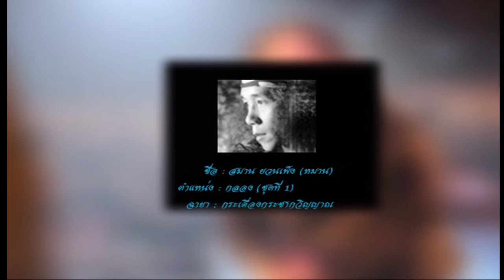คุยข่าวเล่าเพลง คอนเสิร์ตการกุศล"เพื่อผู้พิทักษ์ป่า" ช่วงที่1 24/02/2018